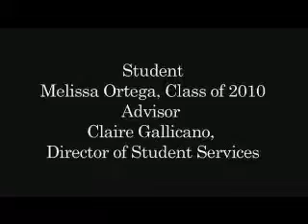Nova Southeastern University Melissa Ortega - "Faces of Change for Pharmacy Practice"